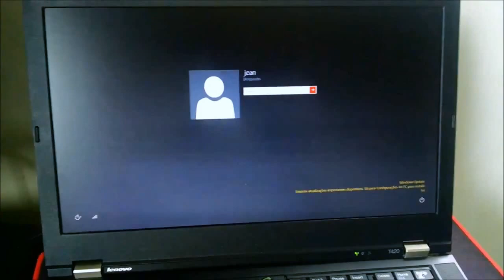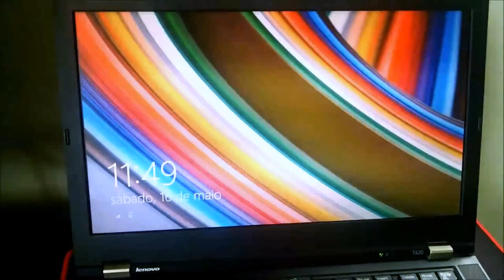Lenovo Thinkpad T420 14.1 Inches Anti Glare HD Display Laptop,Core i5 Review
Cpu Model Family: core i5

Computer Memory Size:4.0 GB

Operating System: Windows 7 Professional